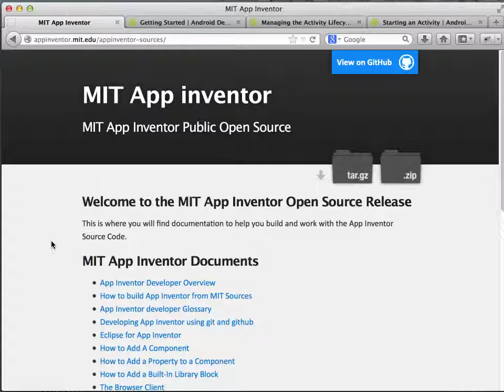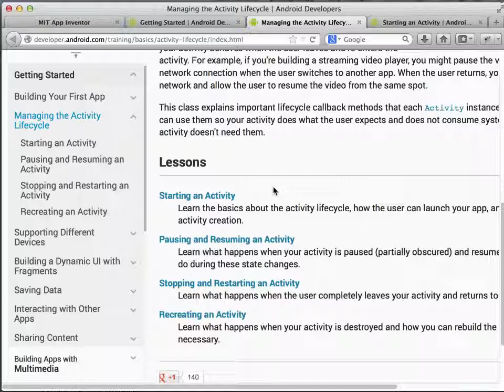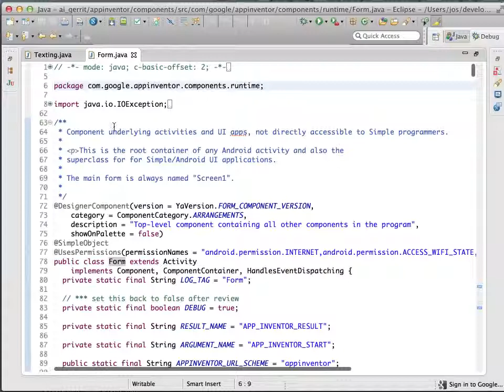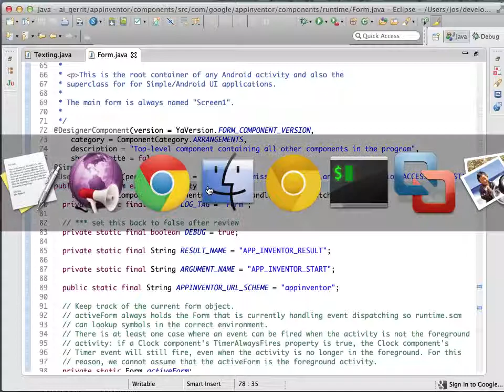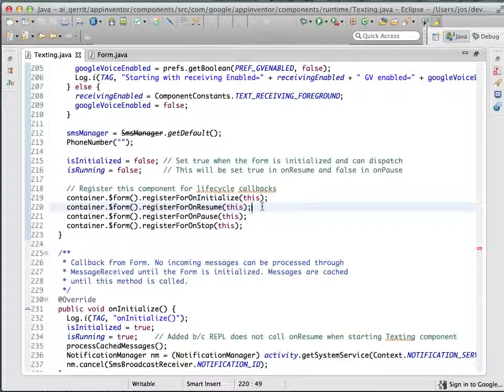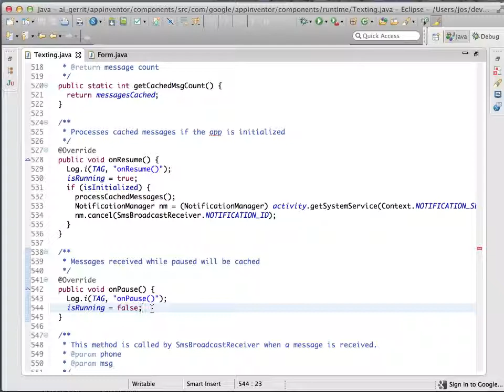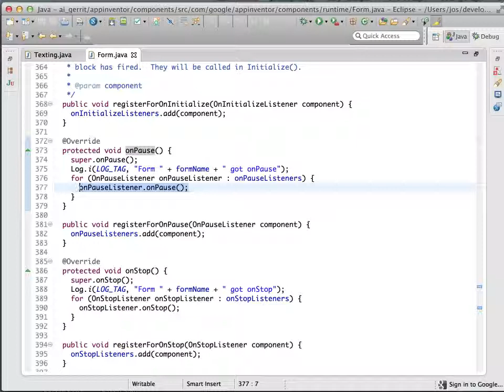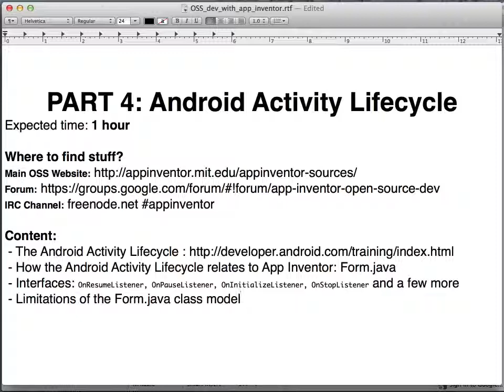Open Source Development with App Inventor, Part 4: Android Activity Lifecycle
An overview of the Activity Lifecycle in the Android SDK and how it relates to App Inventor.